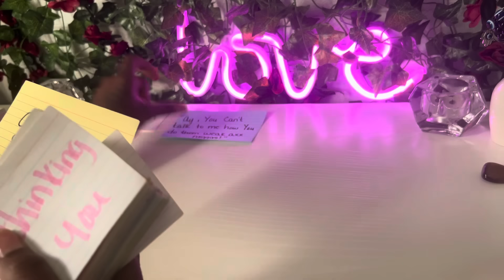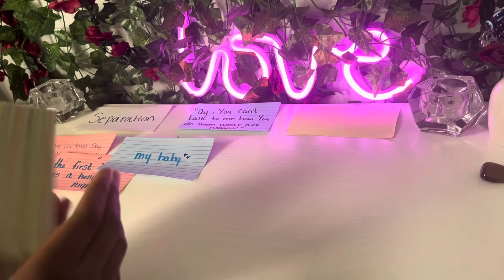🔥”Don’t play with me”- not going 4 your feisty attitude 🐈you gone be turned on by their aggression!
Hey guys, welcome to intuitive Goddess Messages444 (2nd page)where you’ll receive a message from source through me. I help deliver psychic messages that will help you on your spiritual journey while connecting to source. this is my second page where I’ll be doing my 🔞+💌🍷 readings videos/ love ❤️ readings where we get into some juicy Messages. Thank you for your support. 💕🚀🧞‍♀️✨⚖️🧿🪄♎️